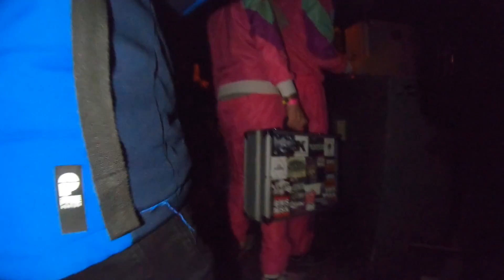Wandertag in Westdeutschland mit EK & CK // CHAOS-VLOG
CRACKY KOKSBERG